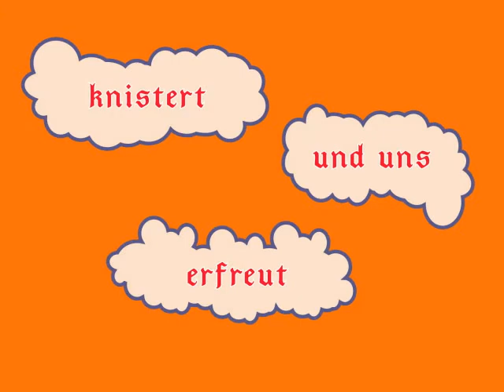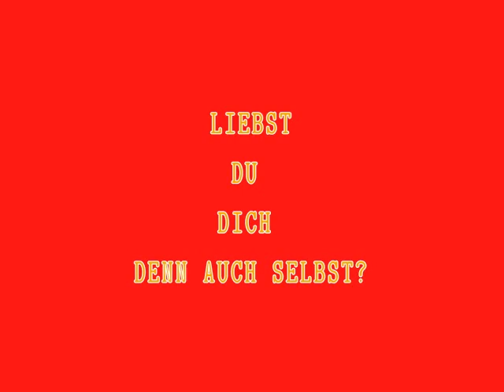Landregentropfenliebesgefluester - KYU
...was uns die Natur alles lehrt. was viele nicht verstehen. was davon übrigbleibt.